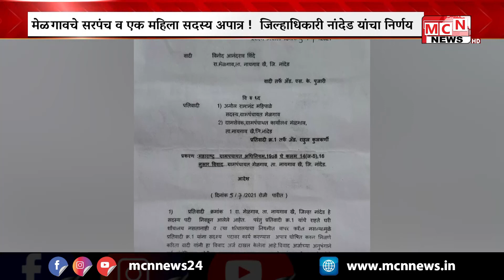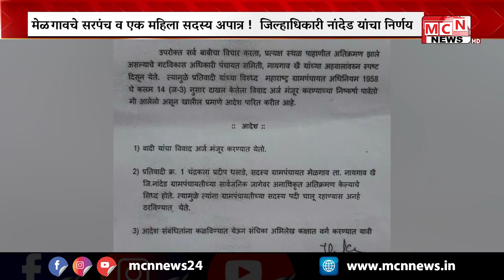पोस्‍को कायदा अंतर्गत गुन्‍हा दाखल प्रकरणी नांदेड कारागृहात असलेले मेळगावचे सरपंच अमोल महीपाळे यांनी